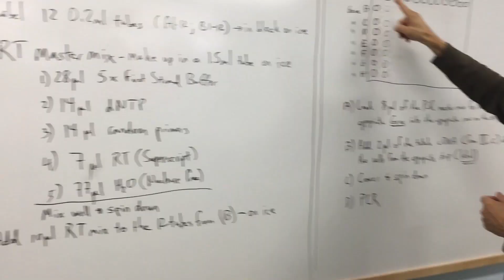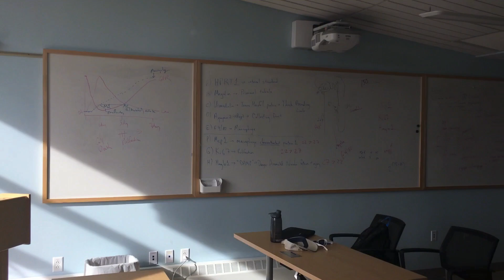14 HOURS OF RESEARCH IN ONE DAY! (Bar Harbor Research Escapades Part 2)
We did over 14 hours of research elucidating the mechanisms of acute kidney injury.

MORE INSIGHT INTO WHAT I DID (Research-wise) IS LINKED BELOW:
For those of you who want a deeper insight into what we did, check out my instagram post here: